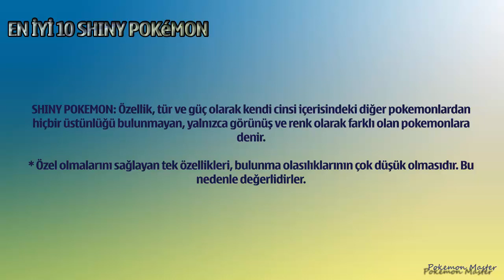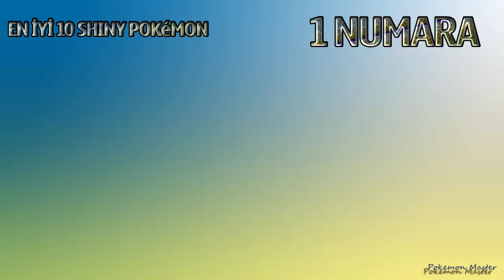En İyi 10 Shiny Pokemon (Top 10 Shiny Pokemon)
Shiny pokemonlar içerisinde görünüşleriyle asıllarından daha iyi görünen shiny pokemonlardan oluşan top 10 listesini sizler için derledim. Keyifli seyirler...